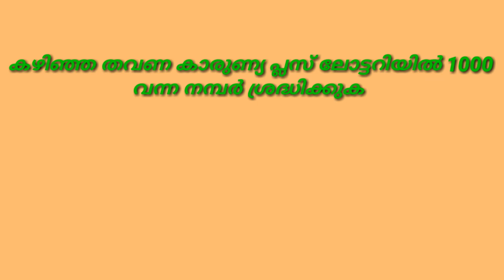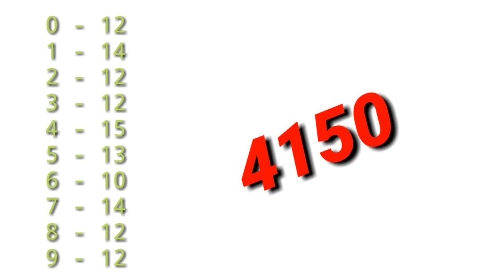ഈ 4 digit നമ്പർ ചാൻസാണ് Karunya Plus ലോട്ടറിയിൽ